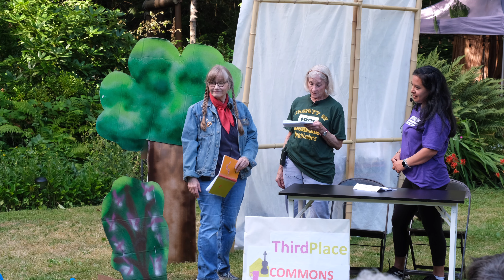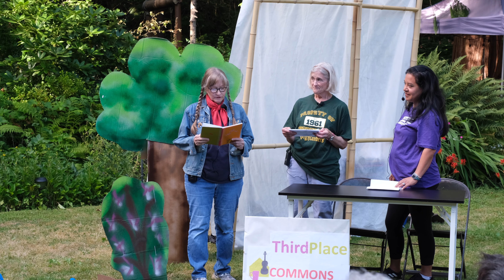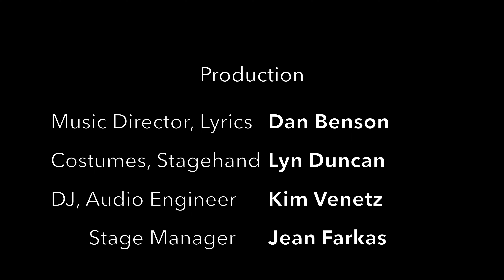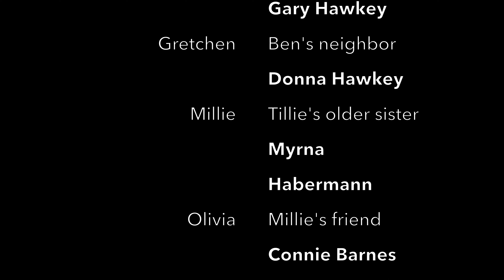The Little Town That Could - Premiere Performance, July 24, 2022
Backyard Theater's premiere performance of a musical play about optimism, community, and climate change. With scripts in hand, neighbors made up the cast and crew to perform this production. Our hope is that this work will continue with others performing it in schools and in neighborhoods.
Special thanks to Gary and Holden for making the recording!